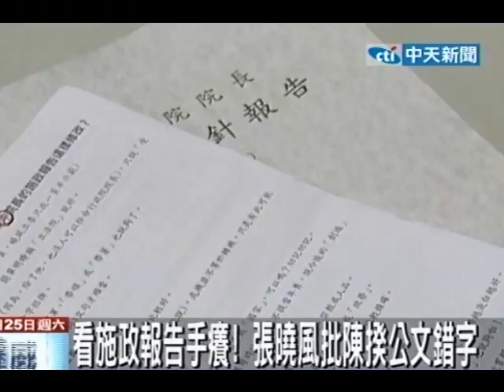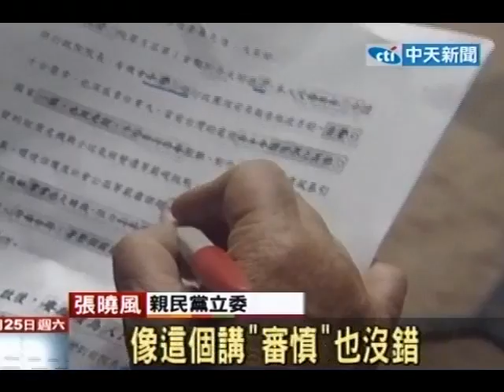看施政報告手癢！張曉風批陳揆公文錯字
中天新聞》親民黨立委張曉風24日首度進國會殿堂，探討美牛議題，不過張曉風拿到陳冲施政報告書時，忍不住手癢當起老師，把報告書當成學生作業批改起來，還圈出錯字、語法不順之處，而且改完後，張曉風還衝到陳冲面前當場糾正，讓一旁的副閣揆江宜樺忍不住笑了出來。